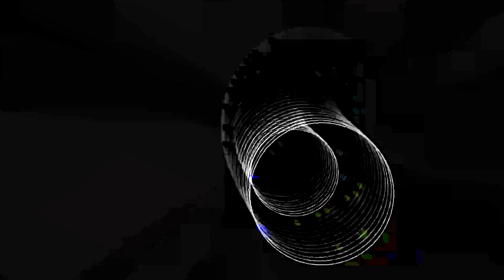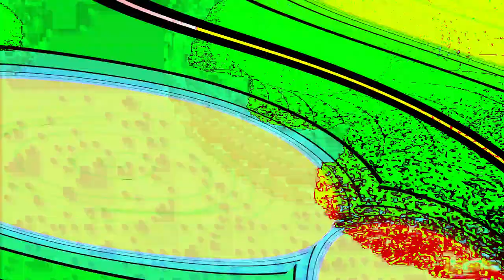[EPILEPSY WARNING] Movie 24 02 14 15h52m58s